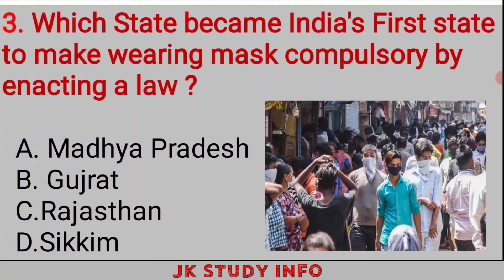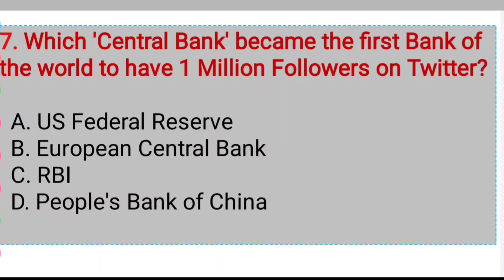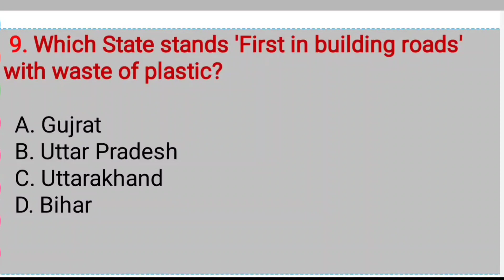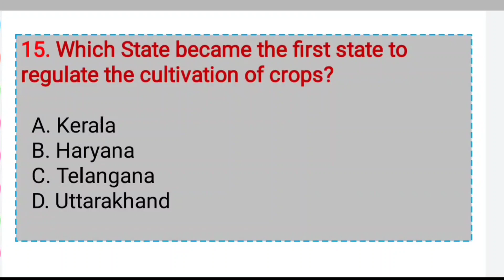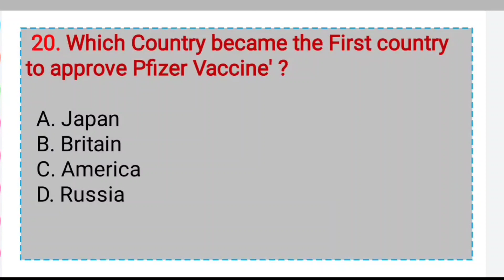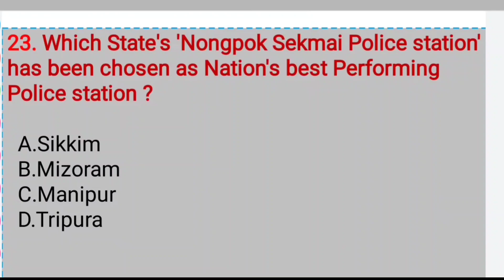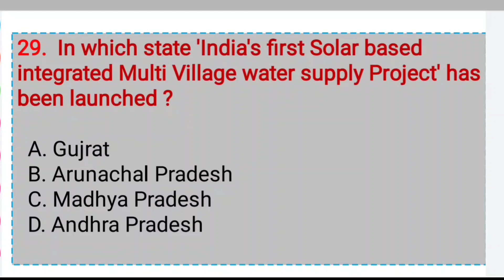First In India || Bharat Me Pahla || Most Important Topic For Every Competitive Exams || Mock Test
First In India || Bharat  Me Pahla || Most Important Topic For Every Competitive Exams || MCQ TYPE |

In this video we will discuss First in India Topic... This topic is most important for all upcoming Exams. Like UpSC,SSC,CGL,CHSL,RRB,NTPC,Jkssb, Assistant Compilar,Patwari, Railway etc

   2Nd Target:- 30 likes